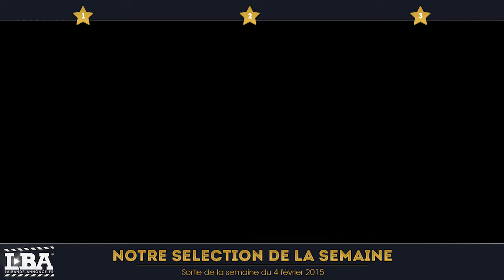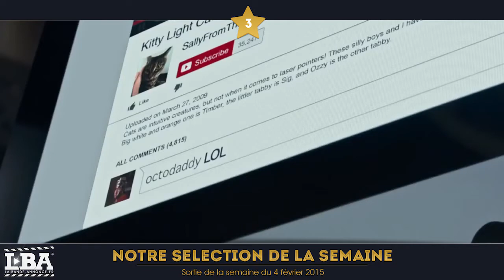SOW#9 mercredi 4 février 2015 - Top3 des sorties cinéma de la semaine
Synopsis :
Née sous un ciel étoilé, Jupiter Jones (Mila Kunis) est promise à un destin hors du commun. Devenue adulte, elle a la tête dans les étoiles, mais elle enchaîne les coups durs et n’a d’autre perspective que de gagner sa vie en nettoyant des toilettes. Ce n’est que lorsque Caine (Channing Tatum), ancien chasseur militaire conçu génétiquement, débarque sur Terre pour retrouver sa trace que Jupiter commence à entrevoir le destin qui l’attend depuis toujours : grâce à son empreinte génétique, elle doit bénéficier d’un héritage extraordinaire qui pourrait bien bouleverser l’équilibre du cosmos…

Synopsis :
Florence et Vincent Leroy ont tout réussi. Leurs métiers, leur mariage, leurs enfants. Et aujourd’hui, c’est leur divorce qu’ils veulent réussir. Mais quand ils reçoivent simultanément la promotion dont ils ont toujours rêvée, leur vie de couple vire au cauchemar. Dès lors, plus de quartier, les ex-époux modèles se déclarent la guerre : et ils vont tout faire pour ne PAS avoir la garde des enfants.

Synopsis :
Ben Stiller réendosse le rôle de Larry, le gardien de musée le plus survolté, dans le dernier volet de la saga La Nuit au Musée. Il quitte New York pour Londres où il va vivre sa plus grande aventure. Accompagnéde ses amis le Président Roosevelt, Attila, le Romain Octavius, Jedediah et le pharaon Ahkmenrah, ainsi que de nouveaux personnages délirants, il va tenter de sauver la magie avant qu’elle ne disparaisse à tout jamais.